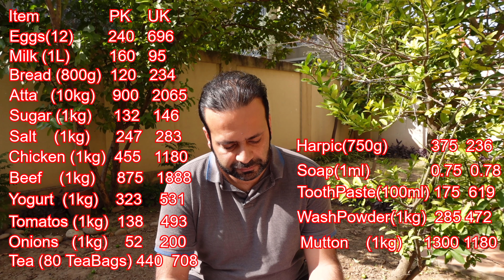Grocery Price Comparison between UK and Pakistan (2021)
In this vlog I compare prices of grocery Items in Pakistan vs the same in the UK. This is a review based on my experience in Both Countries.